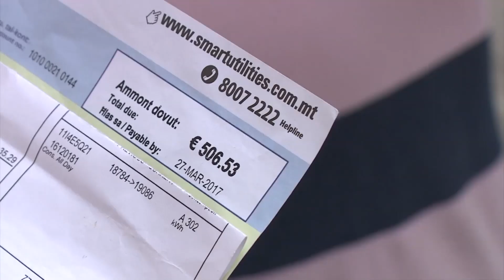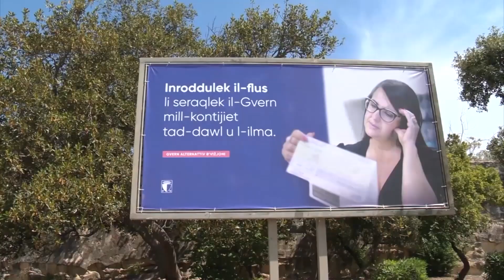Aktar taħwid dwar is-serq fil-kontijiet tad-dawl